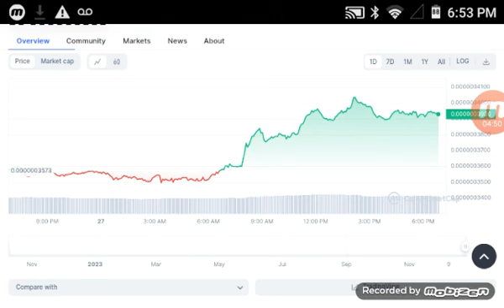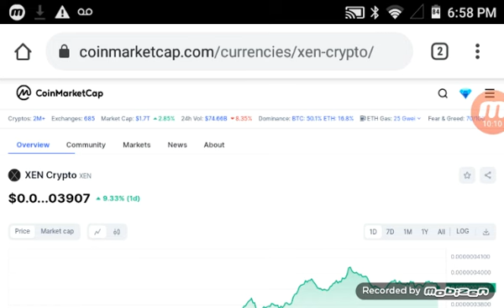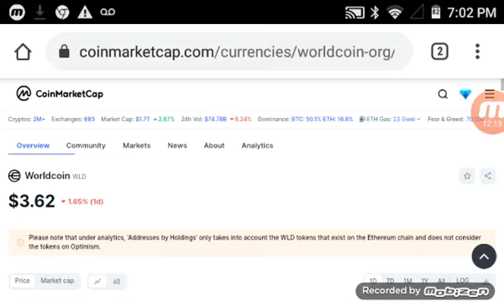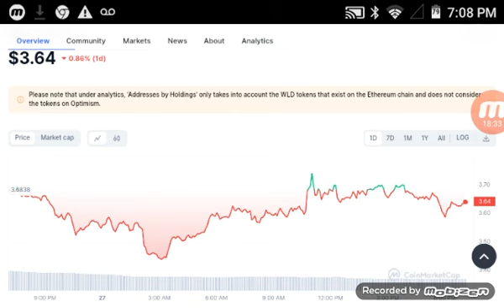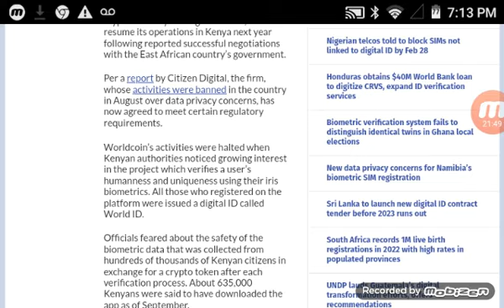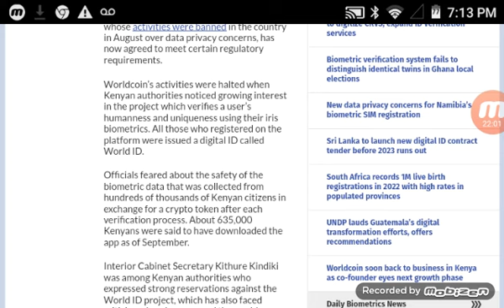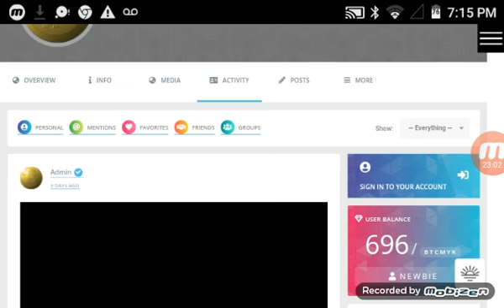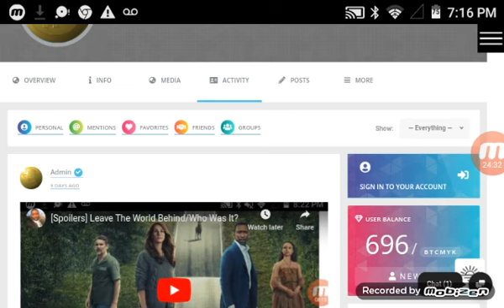Xen Up Today!/Worldcoin To Replace Bitcoin/Btcmyk